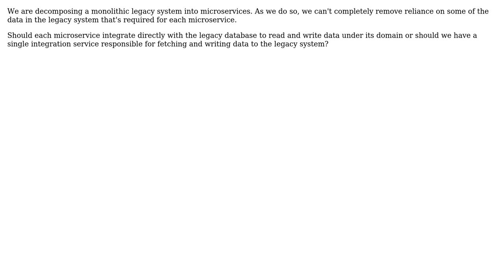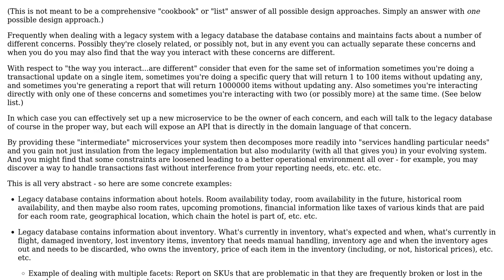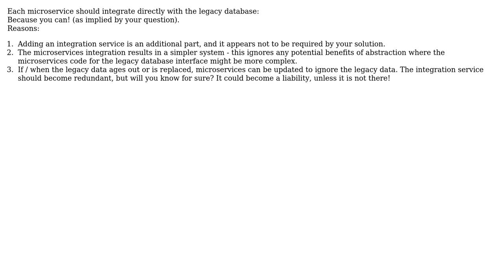Software Engineering: Microservice integration with an external legacy system (2 Solutions!!)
Software Engineering: Microservice integration with an external legacy system

With thanks & praise to God, and with thanks to the many people who have made this project possible! | Content (except music & images) licensed under CC BY-SA | Music | Images & others | With thanks to user Glorfindel user davidbak user DaveO user Adam Ratcliff and the Stack Exchange Network Trademarks are property of their respective owners. You are responsible for your own actions.